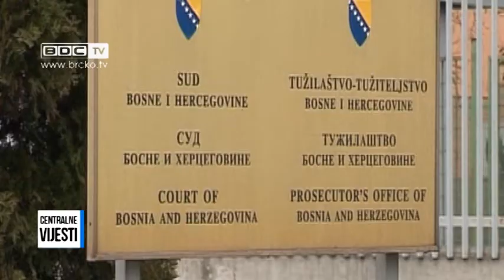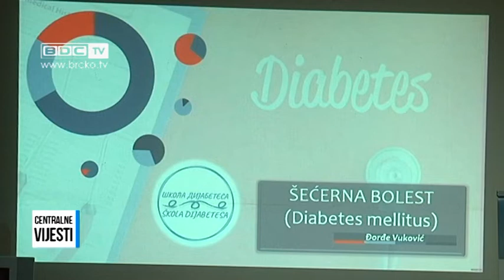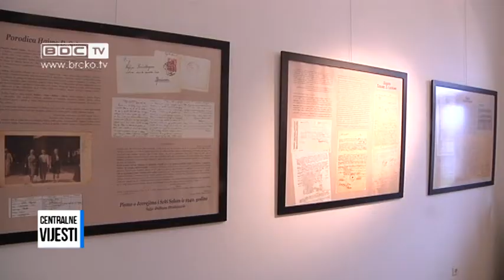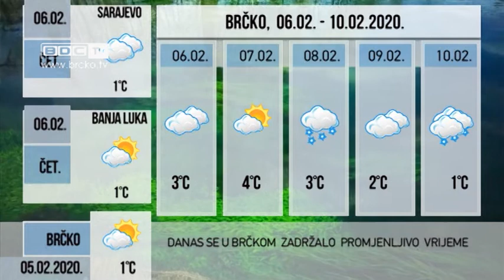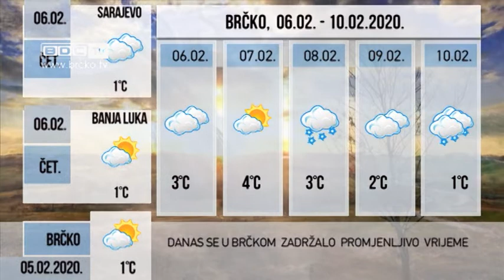05.02.2020. / BDC CENTRALNE VIJESTI